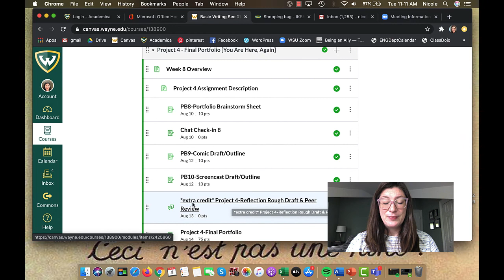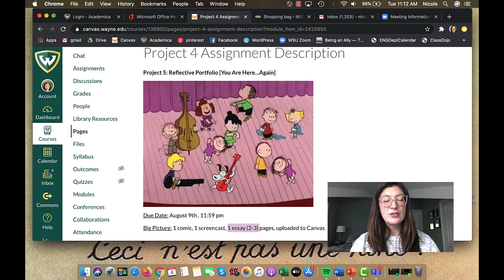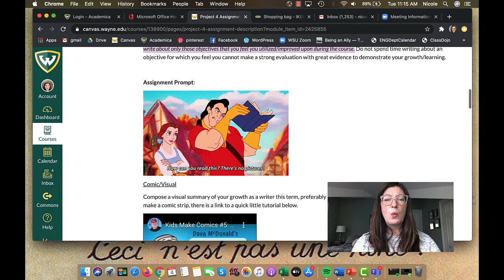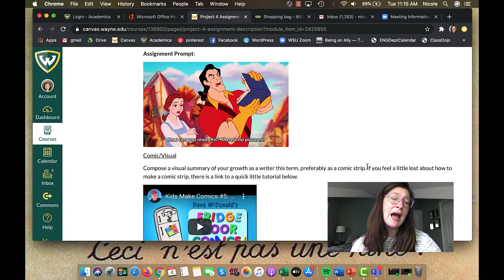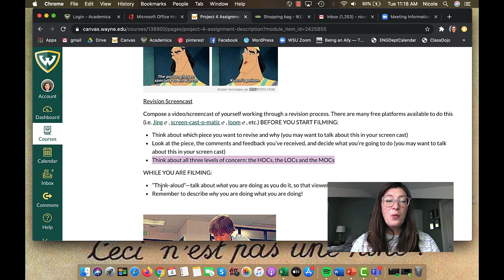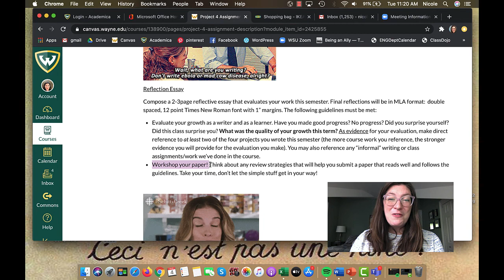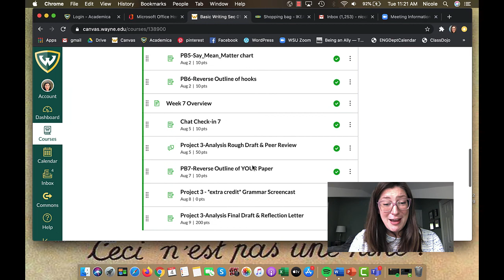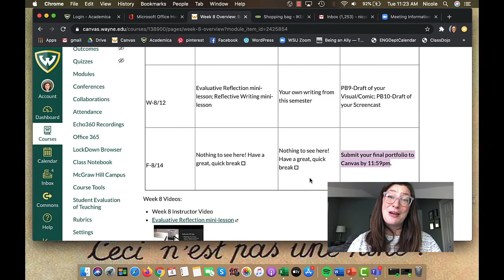APEX s20 Week8